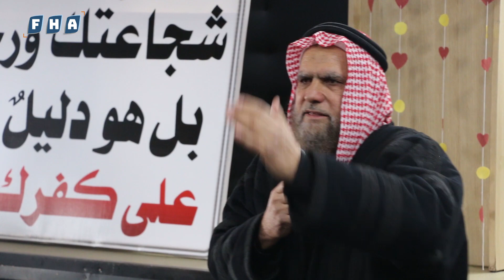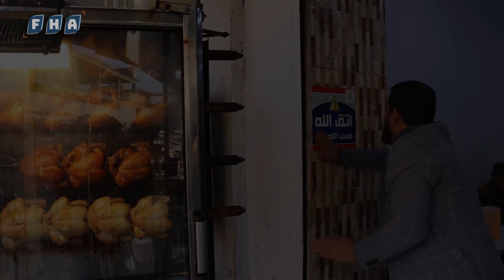بحضور محلي رأس العين نظمت مديرية الأوقاف ندوة حوارية تحت عنوان حـكم سب الله عز وجل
بحضور محلي رأس العين وأعضاء مجلس القبائل والعشائر، نظمت مديرية الأوقاف ندوة حوارية تحت عنوان "حـكم سب الله عز وجل" ، وتطرقت المحاضرة حول الأسباب والنتائج والحلول لهذا الموضوع، حيث أبدى المشاركين آرائهم وتفاعلهم مع الموضوع، وتم توزيع وإلصاق بروشورات توعوية حول الأمر.